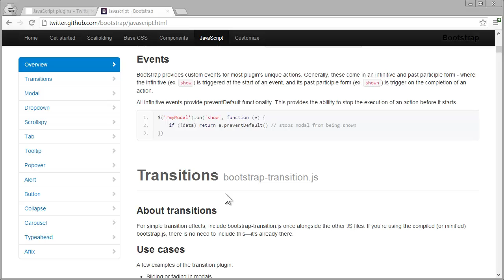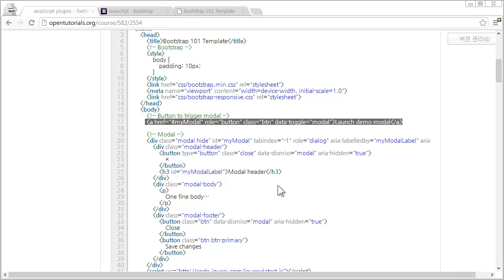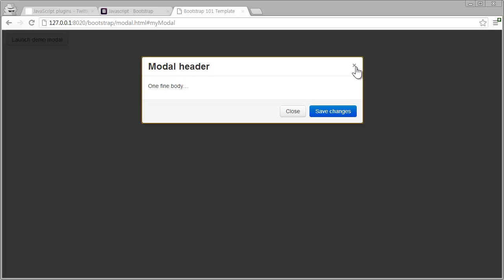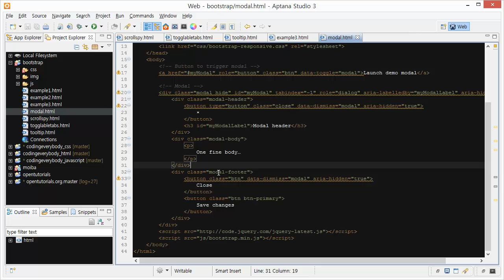Twitter Bootstrap - javascript_plugins 2 - modal